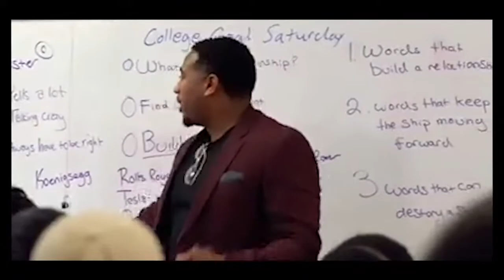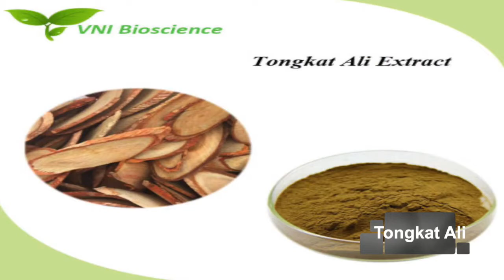Four Natural Herbs To Eliminate Depression And Boost Testosterone!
We've all been there. Depression is a serious thing. Usually caused from stress, bad eating habits and lack of exercise. I know I've been depressed before and I had no sex drive, sugar cravings and no motivation to do anything.

Luckily, I found these four natural herbs that were a complete game changer! They definitely got me back on my feet. Check em out!